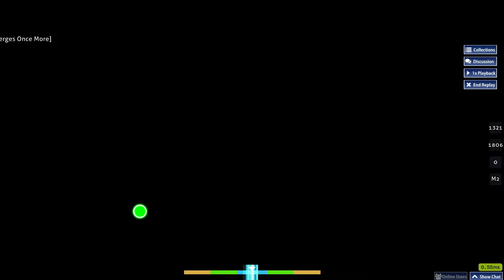A VOICE IN THE DARK 99.87% 652pp HIGHEST NOMOD ACC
OKAYYYYYYYYYY, HIT 12000PP